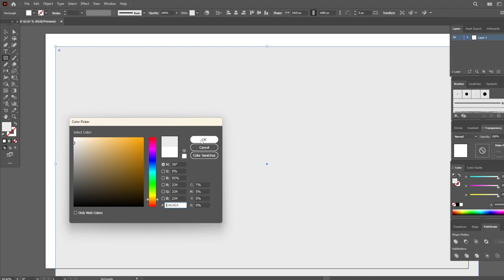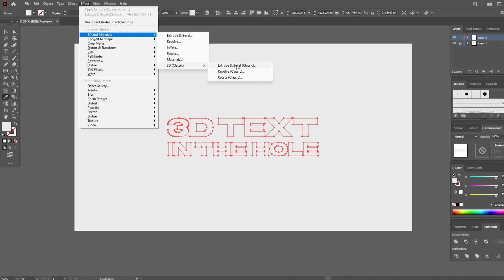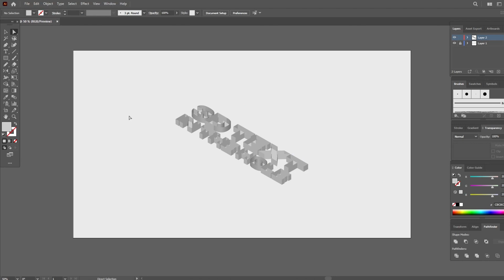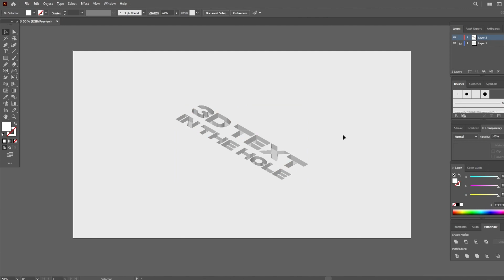3D Deep Text Hole Effect | Adobe Illustrator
In this illustratortutorial video, You will learn How to use 3D effect on text in Illustrator

   • Tropic Love [NCS ...